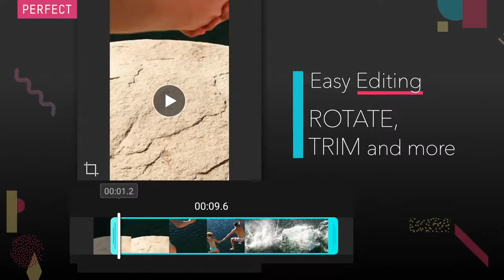YouCam Videoチュートリアル🎥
YouCam Videoを使ってあなたの動画を簡単に加工してみよう！数クリックでまさにプロ並みの動画に✨